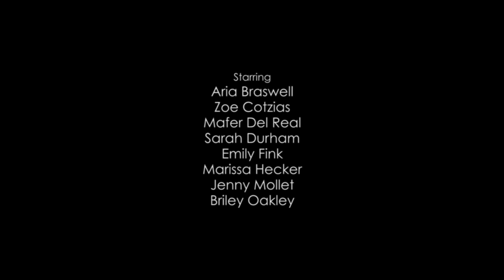Emotive (Short Film)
An experimental short film.